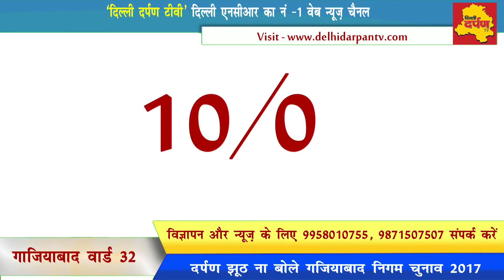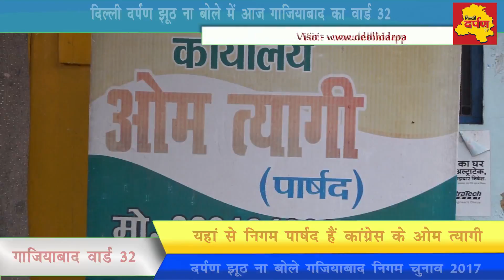दर्पण झूठ ना बोले || MCG Election 2017 || Ward 32 || Om Tyagi || Congress Counselor